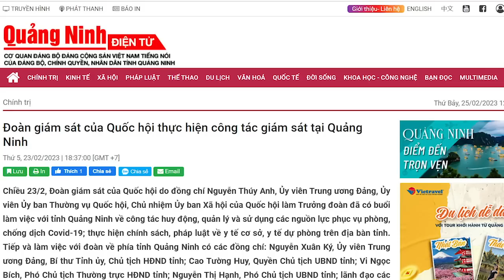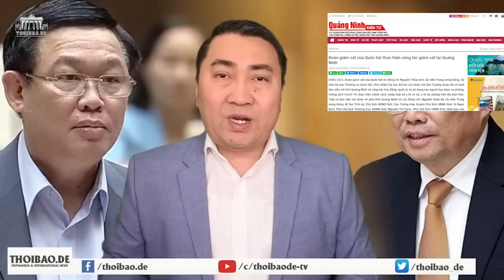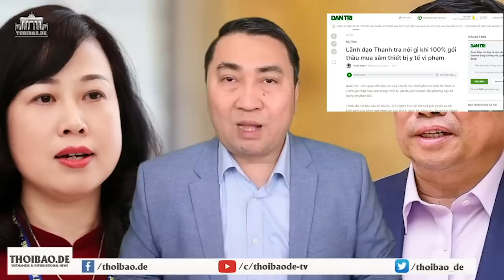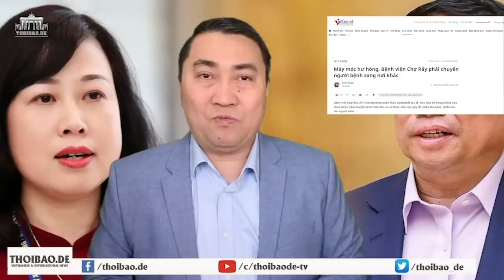Huệ Vương xua quân soi Quảng Ninh, sân sau Chính Phạm lại một phen khổ sở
Ngày 27/2 tới đây, Trung ương Đảng sẽ họp bất thường cho công tác nhân sự. Vẫn chưa có thông tin gì về số phận chính trị của ông Phạm Minh Chính. Cho đến giờ phút này, ghế Thủ tướng được cho là còn đang trụ tốt. Tuy nhiên, với việc Bộ Công an và Quốc hội “chăm sóc” kỹ Quảng Ninh, thì ông Phạm Minh Chính khó mà yên ổn điều hành nền kinh tế.